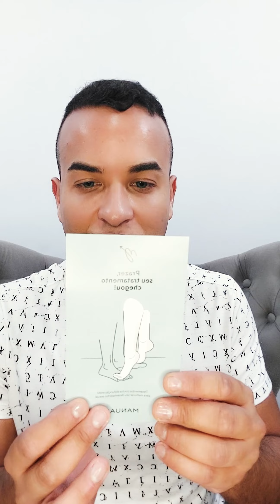UNBOXING: Tratamento de disfunção erétil da Manual.com.br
Veja neste vídeo o unboxing do tratamento de disfunção erétil da Manual.com.br para quem tem problemas de ereção peniana. Veja a possibilidade de um tratamento natural e contínuo.